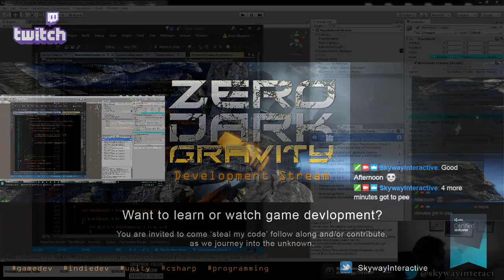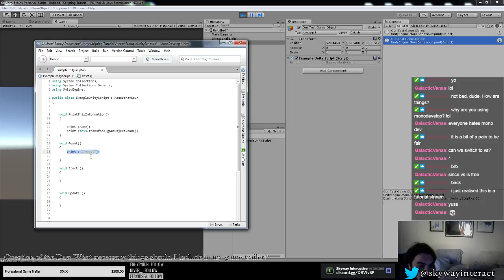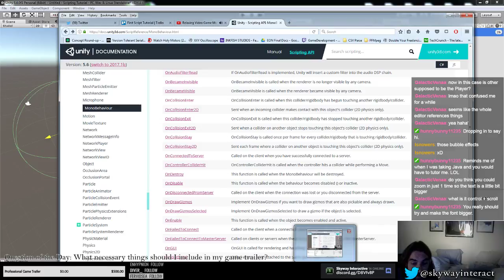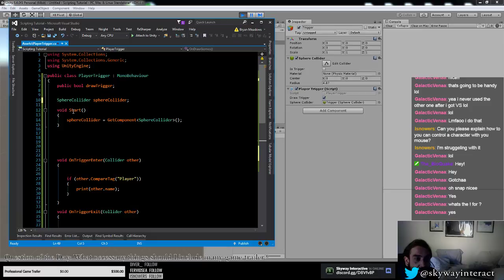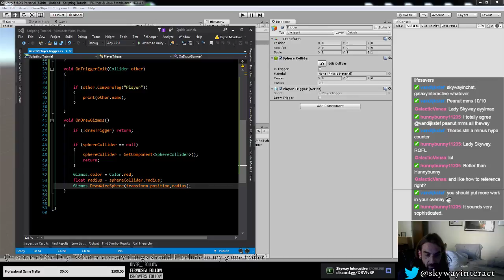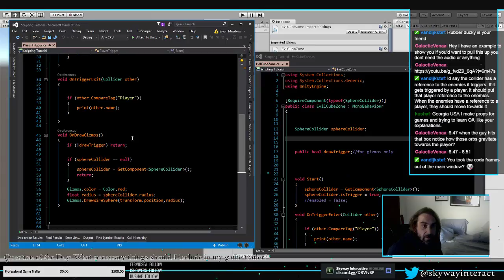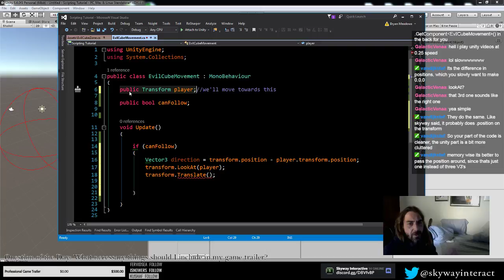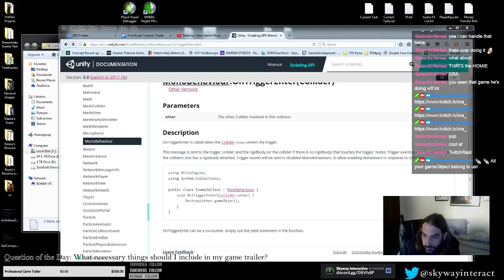Unity Tutorial AMA - Let's Learn Scripting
This is my first tutorial ever and we did it live.